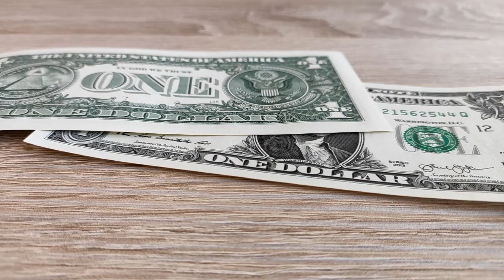Tickets are still available for Inter Miami FC Dallas friendly at Cotton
Tickets are still available for Monday's friendly with soccer superstar Lionel Messi. Messi's Inter Miami squad is in North Texas to take on FC Dallas in a preseason match. The game is being played in Fair Park, marking the first return to the Cotton Bowl for FC Dallas in 15 years. The team used to call the stadium home when they were known as the Dallas Burn. The last game played at the location was back in September 2009. Last season, Inter Miami defeated FC Dallas with a penalty kick shootout at Toyota Stadium in Frisco. Worried about the weather, the rain is supposed to taper off in the afternoon. NBC 5 Meteorologist Samantha Davies said at kickoff it'll be mainly overcast with some light fog or drizzle and that temperatures will stay chilly in the low to mid-40s. Gates open at 3 p.m. and the match kicks off at 5 p.m. Tickets are still available at the Fair Park website and other major ticket sites including Seat Geek, the official fan-to-fan marketplace of Fair Park and Cotton Bowl Stadium. Officials are encouraging fans to arrive as early as possible. Rain jackets and ponchos are recommended -- possibly even a small towel -- but keep in mind umbrellas are not allowed inside Cotton Bowl stadium.